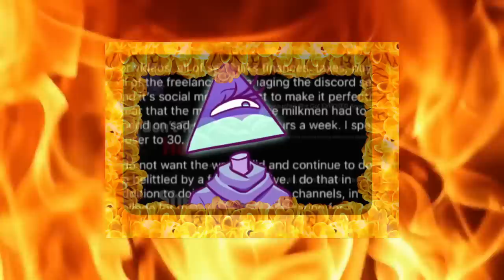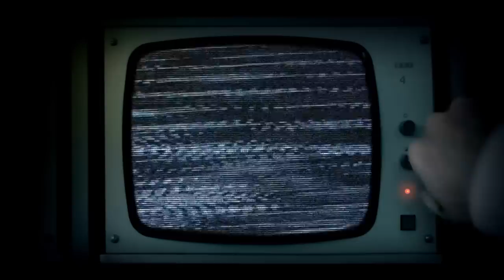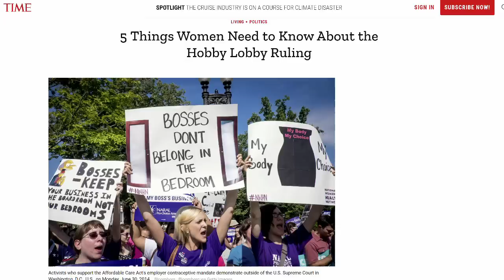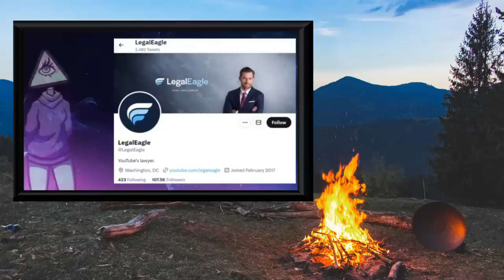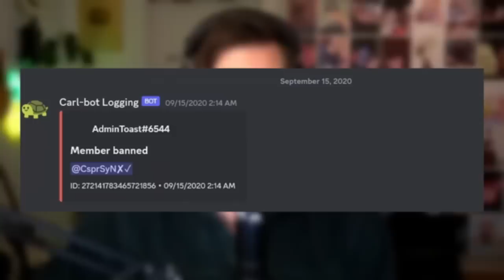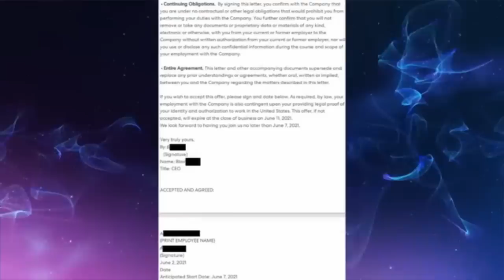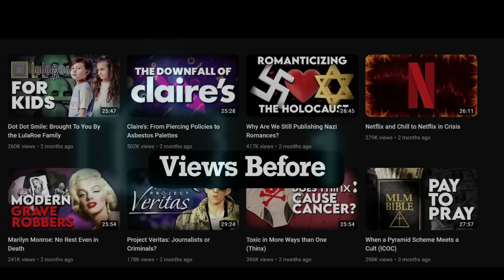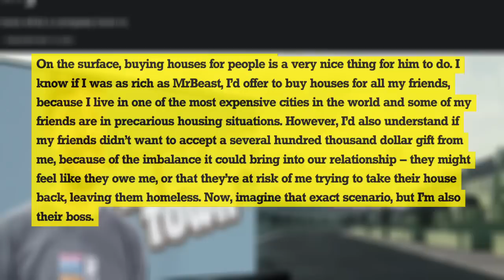iilluminaughtii: a Lesson in How NOT to Run a Business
Shop Hipster Unicorn Fashion – my new clothing brand featuring all my original art!